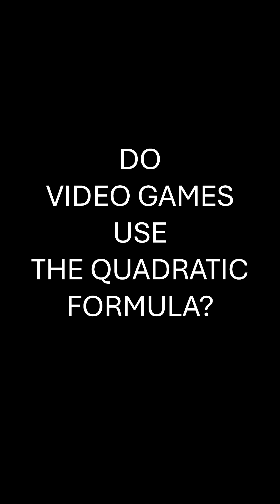Do Video Games Use the Quadratic Formula?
Let's look at an example of how video games use the Quadratic Formula.